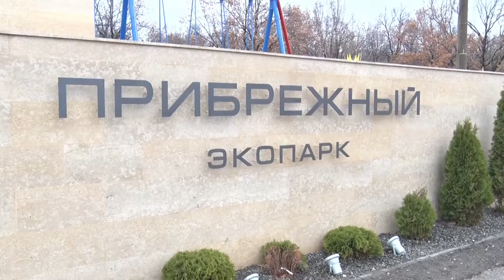Stop Fake. Правда о том, как в Ульяновской области ведут борьбу с коронавирусом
Да, ситуация с заболеваемостью коронавирусом не самая простая, как в нашем регионе, так и в стране, да и в мире в целом.

Расслабляться не время, нужно серьезно относиться к своему здоровью, беречь себя и близких. И власти не сидят, сложа руки.

Как именно ведут борьбу с коронавирусом.